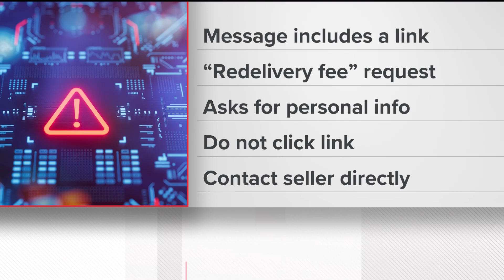Beware of this holiday text, email scam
The scam includes a link you should not follow.